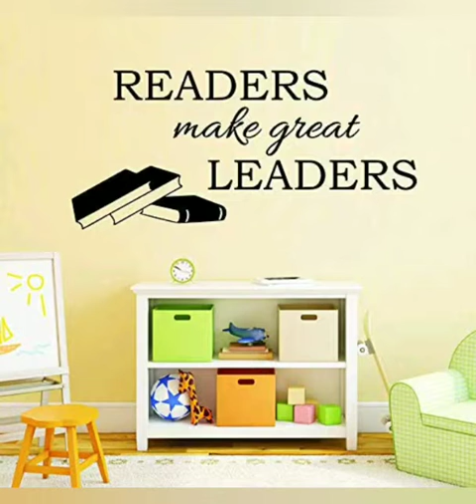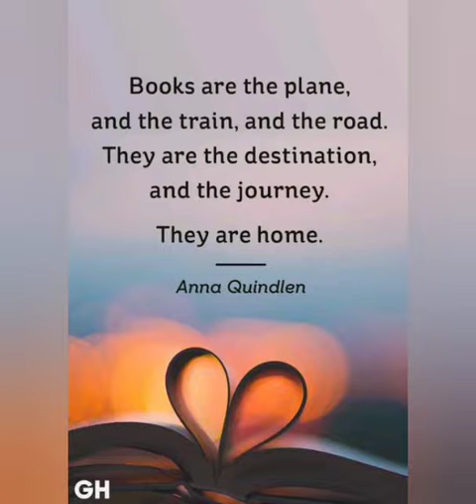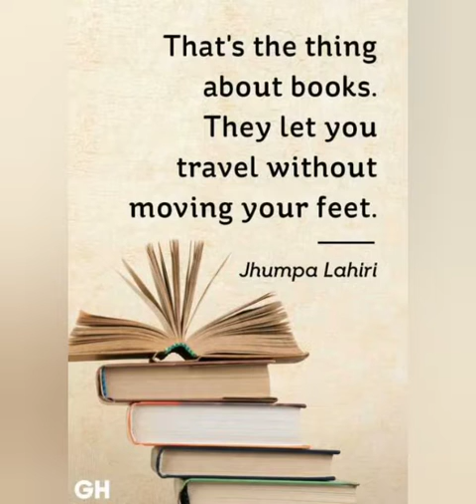Library - A wonder place for readers-- Cass XII C (Library)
The world is full of magical places. A library can be that special place for our children."